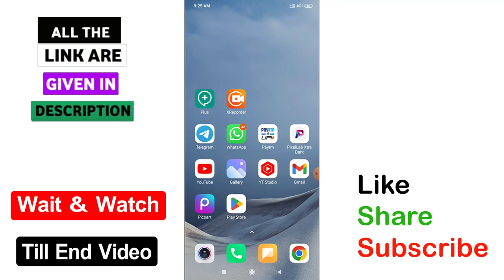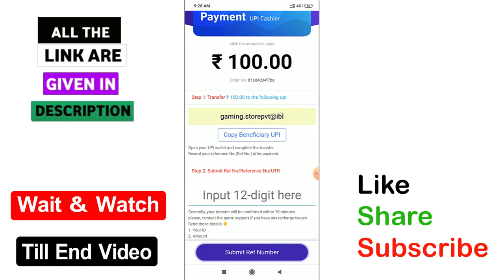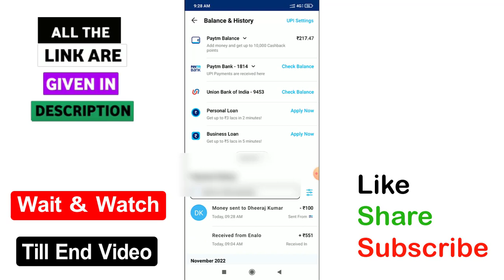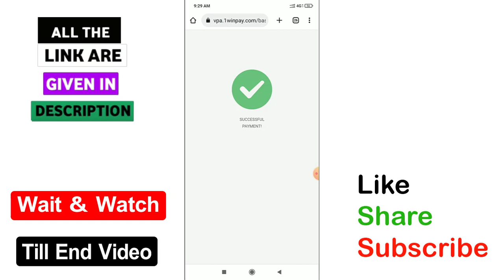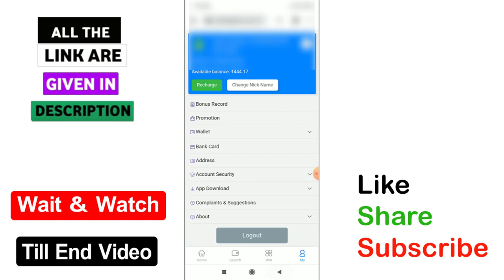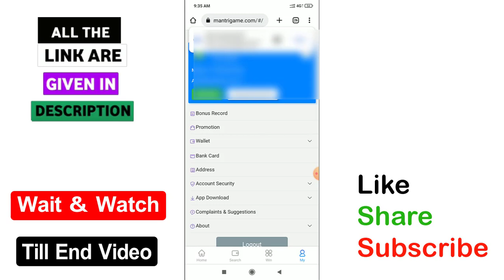Real Earning App 2022 | Earn Daily 400₹ Free Paytm cash with new app || Goutham Tech Telugu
√ App 1=

1) Angle broking video ( Refer 400 Rs )

2) Upstrox pro video ( Refer 400 Rs )

3) Earn daily Rs 1000 EASILY ( Refer upto 100Rs )